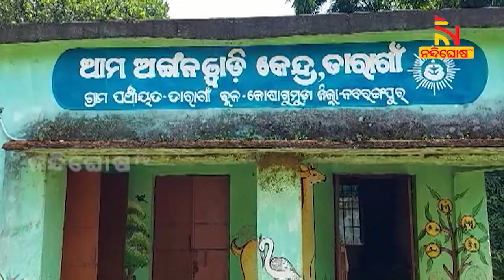Parents Seek Financial Assistance For Son’s Treatment In Odisha’s Nabarangpur । NandighoshaTV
ଅସ୍ବଭାବିକ ଭାବେ ଆଖିରେ ବଢୁଛି ମାଂସ ପିଣ୍ଡୁଳା। ଗୋଟିଏ ଆଖି ବାହାରକୁ ବଢି ମାଂସ ବାହାରି ଆସିଥିବାରୁ ଆଖିକୁ ଆଉ ଦିଶୁନାହିଁ। ପରିବାରର ଆର୍ଥିକ ଅବସ୍ଥା ସ୍ବଚ୍ଛଳ ନଥିବାରୁ ଶିଶୁର ଚିକିତ୍ସା କରିପାରୁନାହାନ୍ତି ପରିବାର। ଯାହାଫଳରେ ରୋଗ ବଢ଼ିବାରେ ଲାଗିଛି। ଯନ୍ତ୍ରଣାରେ ଛଟପଟ ହେଉଛି ପିଲା। ନବରଙ୍ଗପୁର କୋଷାଗୁମୁଡା ତାରାଗାଁର ଯୋଗେନ୍ଦ୍ର ଭତ୍ରାଙ୍କ ପୁଅ ମନୋଜଙ୍କର ଗତ ୬ମାସ ହେବ ଏଭଳି ଅବସ୍ଥା।  ଆର୍ଥିକ ସହାୟତା ପାଇଁ ଗୁହାରୀ କରିଛନ୍ତି ପରିବାର।

* DishTV Channel No: 1367
* Airtel Digital TV Channel No: 611
* TATASky Channel No: 1779
* hathw@y Channel No: 731
* Ortel Channel No: 707
* Videocon d2h Channel No: 840
* SITI Channel No: 17 & 458
* GTPL Channel No: 719
* SUN Direct Channel No: 667
* Asianet Channel No: 219